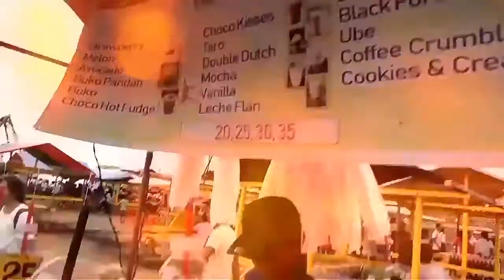Pupunta kami sa carnival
First time namin pumunta sa carnival yehhheeeyyy!! Feeling exicited